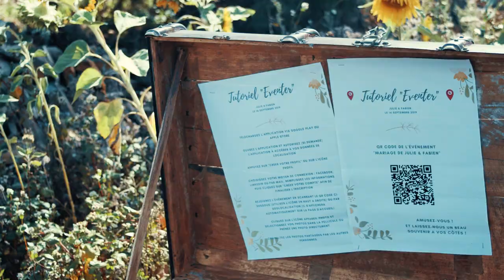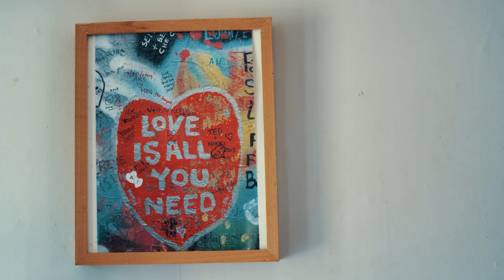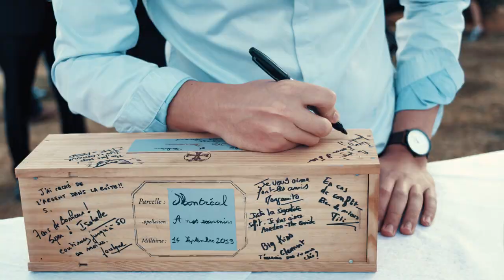Julie & Fabien | Mariage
Julie et Fabien se sont mariés en Normandie le 14 Septembre 2019.